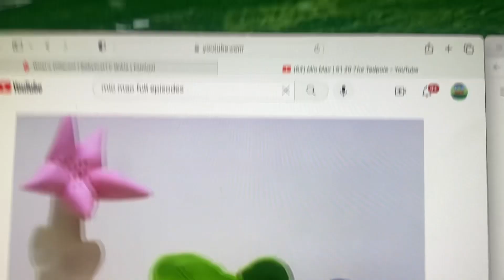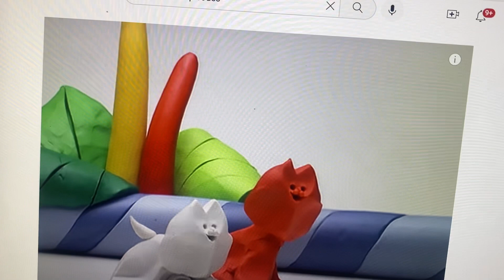Stevie Steamer Shapes 5 To 10 With Mio Mao